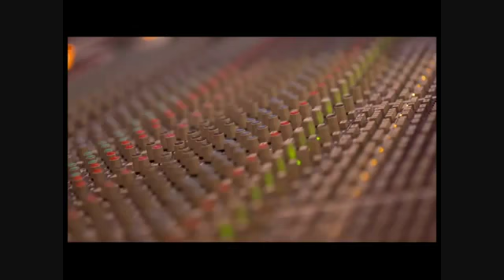Beyoncé Recording "I Was Here" in Studio!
Her voice is unique!
This video belongs to knowlesPortugalVEVO